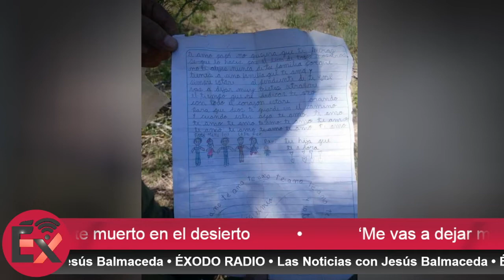‘Me vas a dejar muy triste’, la carta que traía un migrante muerto en el desierto